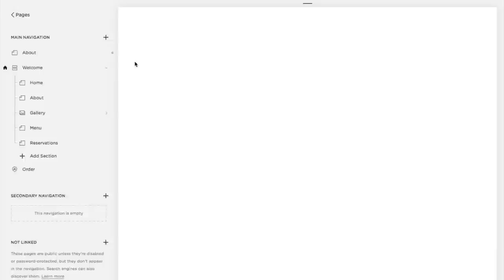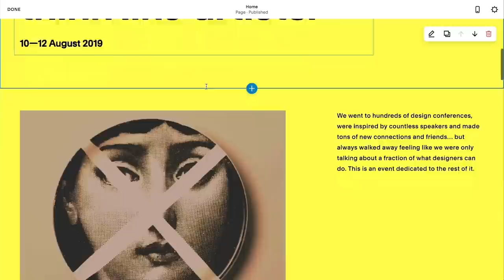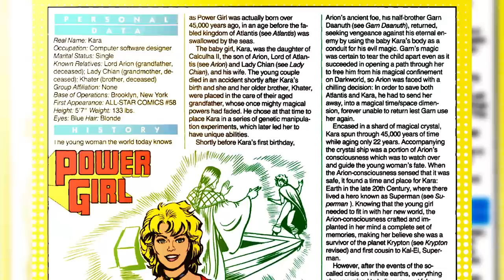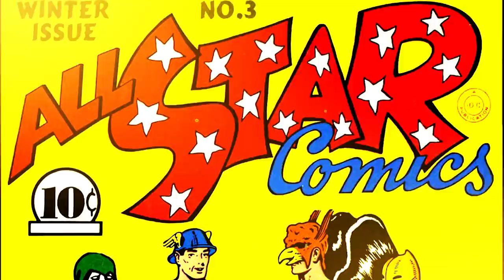The ORIGINAL History of Superman | DC Comics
Earth-Two (also Earth Two or Earth 2) is a setting for stories (a "fictional universe") appearing in American comic books published by DC Comics. First appearing in The Flash #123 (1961), Earth-Two was created to explain differences between the original Golden Age and then-current Silver Age versions of characters such as the Flash, and how the current (Earth-One) versions could appear in stories alongside earlier versions of the same character concepts. Earth-Two includes DC Golden Age heroes, including the Justice Society of America, whose careers began at the dawn of World War II, concurrently with their first appearances in comics. Earth-Two, along with the four other surviving Earths of the DC Multiverse, were merged into one in the 1985 miniseries Crisis on Infinite Earths. However, following the events of Infinite Crisis, the Multiverse was reborn, although the subsequent Earth-Two was not the same as its pre-Crisis equivalent.

Superman of Earth-Two is an alternate version of the fictional superhero Superman, who appears in American comic books published by DC Comics. The character was introduced after DC Comics created Earth-Two, a parallel world that was retroactively established as the home of characters whose adventures had been published in the Golden Age of comic books. This allowed creators to publish Superman comic books taking place in current continuity while being able to disregard Golden Age stories, solving an incongruity, as Superman had been published as a single ongoing incarnation since inception. This version of the character first appeared in Justice League of America #73 (August 1969).
When the Golden Age of Comic Books came to a close in the 1950s, most of DC Comics' superhero comic books ceased publication. At the start of the Silver Age, characters such as the Flash and Green Lantern were revamped for more modern times, ignoring or abandoning established continuity and thus making a clean break between the two eras. It was later established that the Golden Age and Silver Age heroes lived on Earth-Two and Earth-One respectively, these being separate parallel Earths in a single Multiverse.

Superman was one of the few exceptions; his stories had been published without interruption since his 1938 debut in Action Comics #1. This caused a continuity problem, in that Superman was simultaneously a member of the Justice Society of America on Earth-Two and also member of the Justice League of America on Earth-One. Writer Dennis O'Neil eventually resolved that there were two Supermen.[1] The Silver Age Superman was Kal-El from Earth-One, and the Golden Age Superman was Kal-L from Earth-Two.

Several differences between the two Supermen were established to clarify the distinction. The Earth-One names "Kal-El", "Jor-El", and "Jonathan and Martha Kent" became "Kal-L", "Jor-L", and "John and Mary Kent" on Earth-Two, as in the original Golden Age stories. Kal-L's costume was largely adapted from the 1940s drawing style, retaining the famous sweatshirt wrist-cuffs, while his S-shield symbol was originally very different from the main Superman S-symbol, adapting the 1940s six-sided version with the tail endings and hard-left tilt of the S-edges. George Pérez famously redesigned Kal-L's 1940s S-shield (starting in Justice League America #197) to be mostly the main S-symbol with five sides, and to merely reflect the tilt connecting the upper edge to the side of shield. Some artists such as Alex Ross and others, including Justice Society series artist Dale Eaglesham, continued to use the specific six-sided 1940s S-shield after Perez's change for Kal-L.[citation needed] Stories featuring both Supermen also indicated that Kal-L was the older of the two, being depicted as late-middle-aged, with grey or solid-white hair at the base hairline and face wrinkles, while his Earth-One counterpart was a youthful man of modern times.

These choices not only helped DC Comics to restore continuity to some of the character's Golden Age stories, but also led them to experiment with a Superman other than the mainstream one. Several differences between Kal-L and the better-known Kal-El were introduced. Kal-El was written to be different from the original Golden Age Superman, most famously by revealing his dual identities of Clark Kent and Superman to the woman he loved in the late 1940s, the Earth-Two version of Lois Lane, and eventually marrying her in 1950. Their early marital life was depicted in the feature "Mr. & Mrs. Superman" in DC's Superman Family series, which was very different from the original published Superman stories of the 1940s and 1950s, in which Kent kept his secret from Lane and never married her.